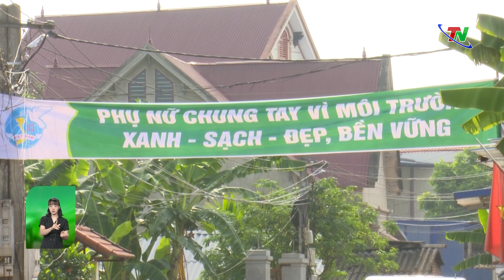Ra quân hưởng ứng “Ngày Chủ nhật xanh”